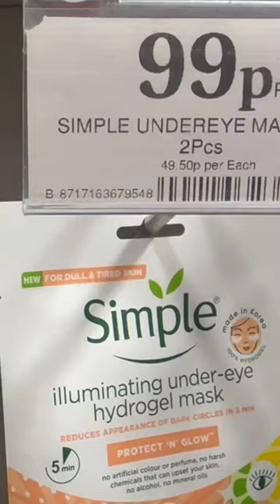Home Bargains New in shortvideo